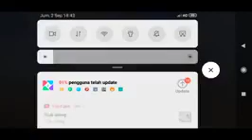Truk oleng biru kepater